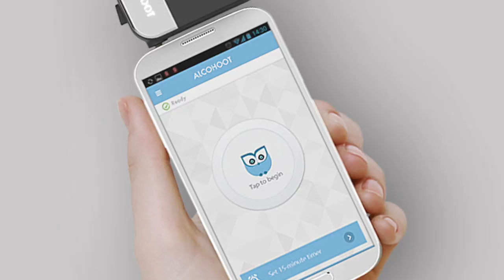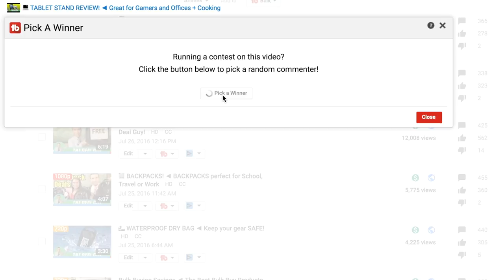🍺 BREATHALYZER Review Portable Smartphone ◄ THIS WILL SAVE LIVES!